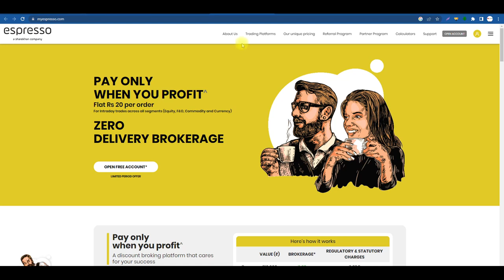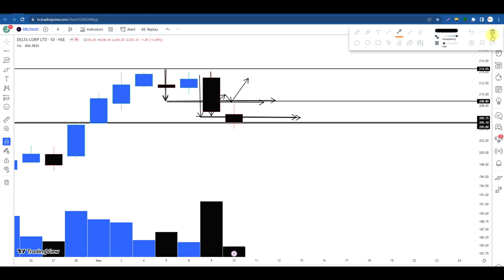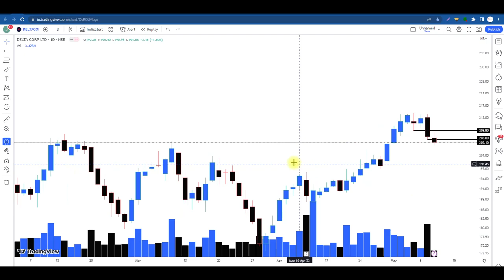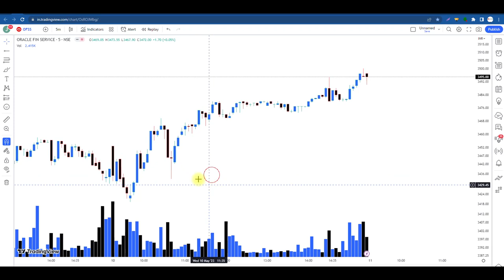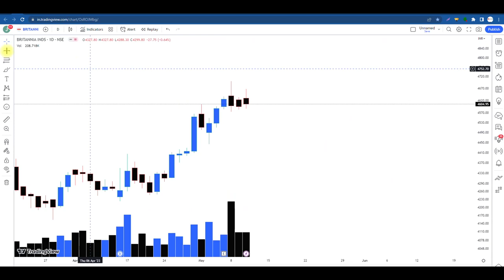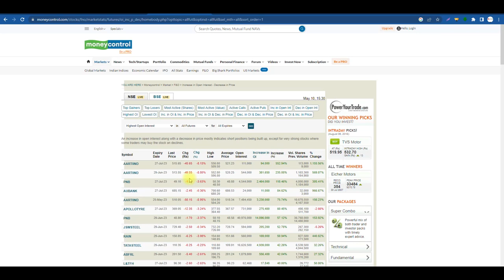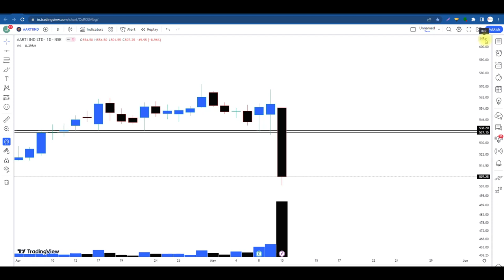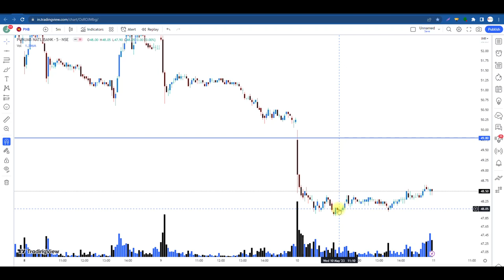इस Website से पहले ही देखलो Stock ऊपर जायेगा या निचे Website to Find Stocks Before they Go Up orDown